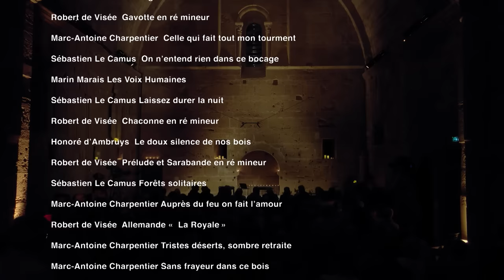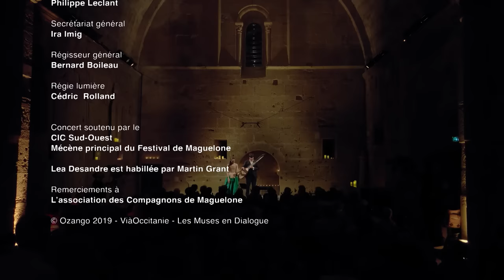Lea Desandre & Thomas Dunford: Laissez durer la nuit (Festival de Maguelone, 2019)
"Laissez durer la nuit"
Lea Desandre and Thomas Dunford perform French baroque music

1:05 Michel Lambert - Ma bergère est tendre et fidèle
3:03 Robert de Visée - Gavotte en ré minor
4:33 Marc-Antoine Charpentier - Celle qui fait tout mon tourment
8:10 Sébastien Le Camus - On n’entend rien dans ce bocage
11:44 Marin Marais - Les Voix Humaines
15:31 Sébastien Le Camus - Laissez durer la nuit
20:03 Robert de Visée - Chaconne en ré mineur
24:29 Honoré d’Ambruys - Le doux silence de nos bois
30:42 Robert de Visée - Prélude et Sarabande en ré mineur
34:37 Sébastien Le Camus - Forêts solitaires
36:45 Marc-Antoine Charpentier - Auprès du feu on fait l’amour
38:33 Robert de Visée - Allemande “La Royale”
42:26 Marc-Antoine Charpentier - Tristes désert, sombre retraite
45:30 Michel Lambert - Vos mépris chaque jour
48:28 Robert de Visée - Rondeau “La mascarade”
50:49 Michel Lambert - Ombre de mon amant
53:53 Marc-Antoine Charpentier - Sans frayeur dans ce bois
59:11 Claude Debussy - Mes longs cheveux (Pelléas et Mélisande)
1:01:00 Maire-Joseph Déodat de Séverac - Paysages tristes
1:03:28 Barbara - Dis quand reviendras-tu?
1:08:30 Georg Friedrich Händel - Ombra mai fù (Serse)